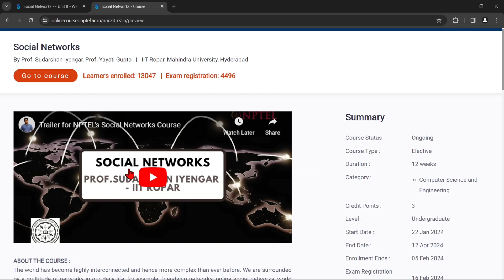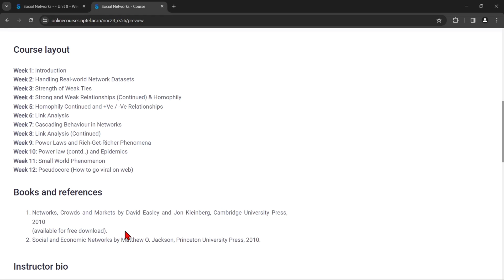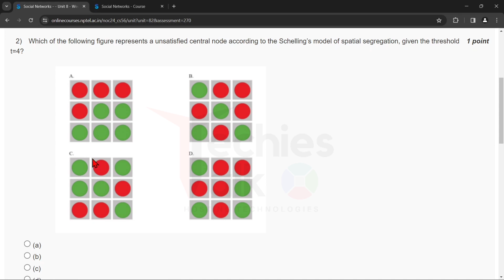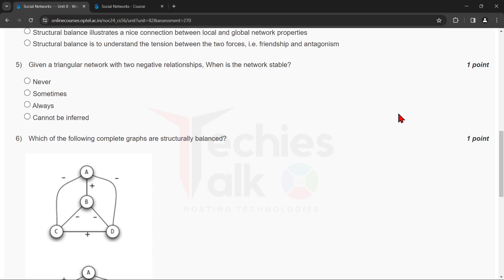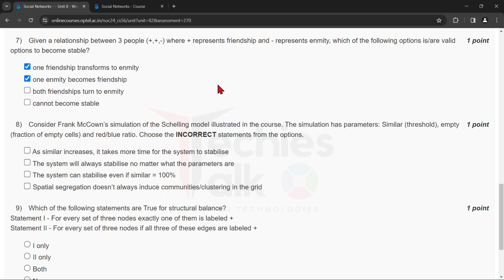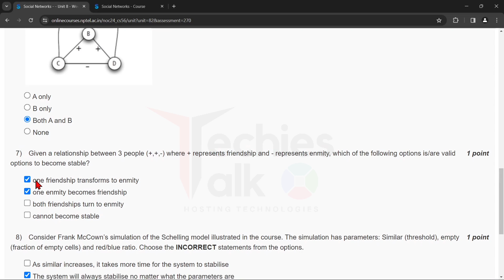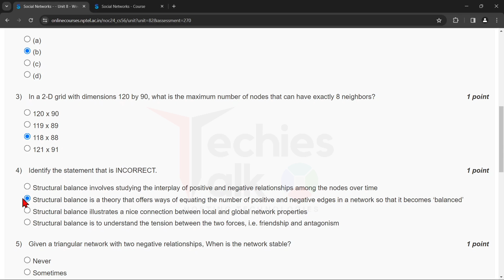NPTEL Social Networks WEEK5 Quiz Assignment Solutions and Answer | Jan 2024 | IIT Ropar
🔊NPTEL Social Networks Week5 Quiz Assignment Solutions | Swayam | Jan 2024 | IIT Ropar

🔴ABOUT THE COURSE :
The world has become highly interconnected and hence more complex than ever before. We are surrounded by a multitude of networks in our daily life, for example, friendship networks, online social networks, world wide web, road networks etc. All these networks are today available online in the form of graphs which hold a whole lot of hidden information. They encompass surprising secrets which have been time and again revealed with the help of tools like graph theory, sociology, game theory etc. The study of these graphs and revelation of their properties with these tools have been termed as Social Network Analysis.

✨COURSE LAYOUT✨
Week 1: Introduction
Week 2: Handling Real-world Network Datasets
Week 3: Strength of Weak Ties
Week 4: Strong and Weak Relationships (Continued) & Homophily
Week 5: Homophily Continued and +Ve / -Ve Relationships
Week 6: Link Analysis
Week 7: Cascading Behaviour in Networks
Week 8: Link Analysis (Continued)
Week 9: Power Laws and Rich-Get-Richer Phenomena
Week 10: Power law (contd..) and Epidemics
Week 11: Small World Phenomenon
Week 12: Pseudocore (How to go viral on web)

🔴Textbooks and References:
1. Networks, Crowds and Markets by David Easley and Jon Kleinberg, Cambridge University Press, 2010
2. Social and Economic Networks by Matthew O. Jackson, Princeton University Press, 2010.